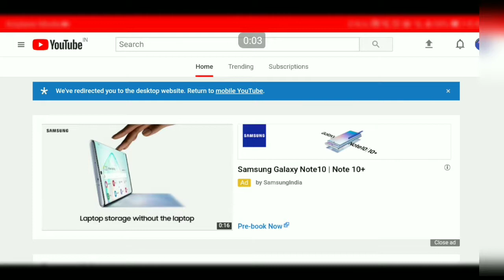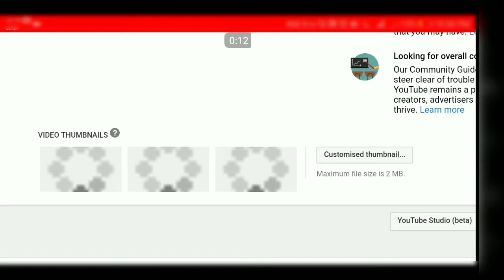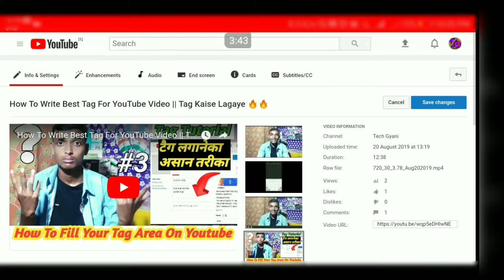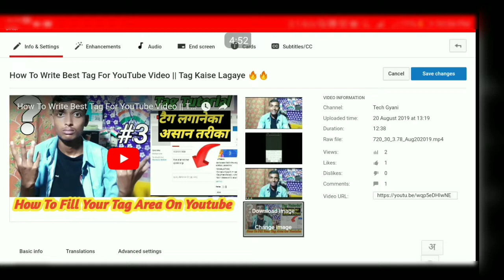How To Set Custom Thumbnail In Youtube Video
Namaskaar dosto subcuribe kijiye "Tech Gyani "YouTube channel ko.
*To dosto mein susovon aap key sath,, mera youtube channel par aap savika swagat hai!

To dosto ajj ki is video mein meine aapse baat karne bala hoon  Ki aap apne video mein thumbnail kaise set kar sakte hain. E video new youtuber log keliye bohoti useful hoga..